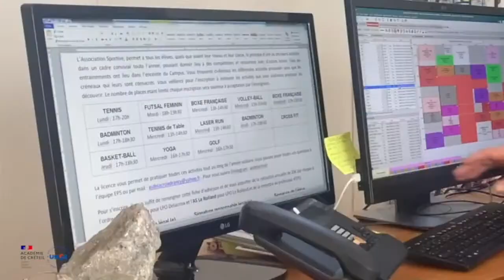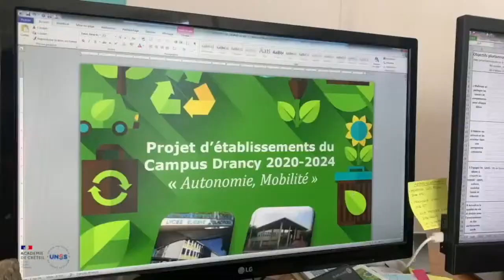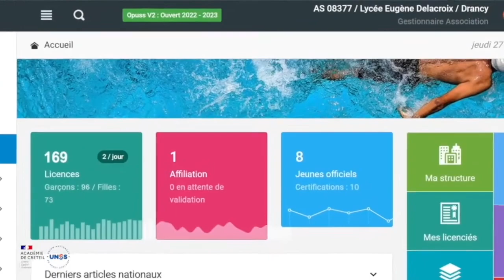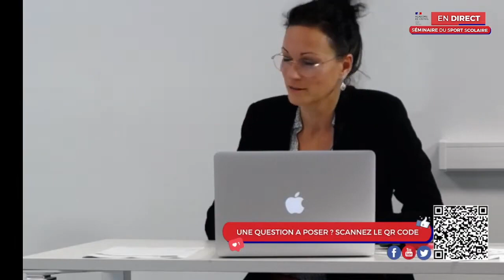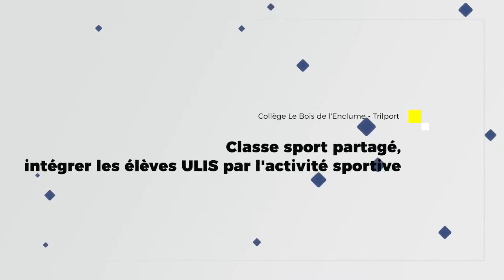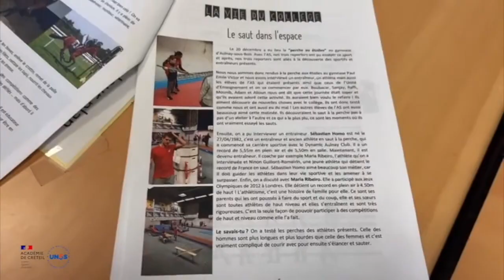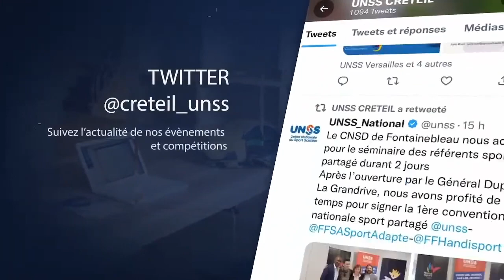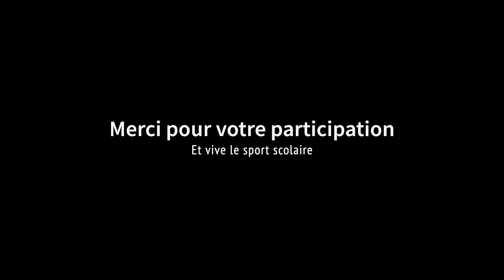🚨🎬🎤 𝗦𝗲́𝗺𝗶𝗻𝗮𝗶𝗿𝗲 𝗱𝘂 𝗦𝗽𝗼𝗿𝘁 𝗦𝗰𝗼𝗹𝗮𝗶𝗿𝗲 𝟮𝟬𝟮𝟮 - 𝗔𝗰𝗮𝗱𝗲́𝗺𝗶𝗲 𝗱𝗲 𝗖𝗿𝗲́𝘁𝗲𝗶𝗹 🚨🎬🎤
𝙎𝙀𝙈𝙄𝙉𝘼𝙄𝙍𝙀 𝘿𝙐 𝙎𝙋𝙊𝙍𝙏 𝙎𝘾𝙊𝙇𝘼𝙄𝙍𝙀 - 9 𝙉𝙊𝙑𝙀𝙈𝘽𝙍𝙀 2022
𝘈 𝘥𝘦𝘴𝘵𝘪𝘯𝘢𝘵𝘪𝘰𝘯 𝘥𝘦𝘴 𝘤𝘩𝘦𝘧𝘴 𝘥'𝘦́𝘵𝘢𝘣𝘭𝘪𝘴𝘴𝘦𝘮𝘦𝘯𝘵𝘴, 𝘱𝘳𝘦́𝘴𝘪𝘥𝘦𝘯𝘵𝘴 𝘥𝘦𝘴 𝘈𝘚 𝘦𝘵 𝘢𝘶𝘹 𝘦́𝘲𝘶𝘪𝘱𝘦𝘴 𝘌𝘗𝘚

𝘼𝙐 𝙋𝙍𝙊𝙂𝙍𝘼𝙈𝙈𝙀 :

𝗱𝗲𝘀 𝗿𝗲́𝗽𝗼𝗻𝘀𝗲𝘀 𝗮𝘂𝘅 𝗾𝘂𝗲𝘀𝘁𝗶𝗼𝗻𝘀 𝗷𝘂𝗿𝗶𝗱𝗶𝗾𝘂𝗲𝘀 𝗾𝘂𝗲 𝗹'𝗼𝗻 𝗽𝗲𝘂𝘁 𝘀𝗲 𝗽𝗼𝘀𝗲𝗿, 𝗰𝗼𝗺𝗺𝗲𝗻𝘁 𝗱𝗲́𝘃𝗲𝗹𝗼𝗽𝗽𝗲𝗿 𝘂𝗻𝗲 𝗼𝗳𝗳𝗿𝗲 𝗱𝗲 𝗳𝗼𝗿𝗺𝗮𝘁𝗶𝗼𝗻 𝗮𝘁𝘁𝗿𝗮𝗰𝘁𝗶𝘃𝗲, 𝗰𝗼𝗺𝗺𝗲𝗻𝘁 𝗰𝗼𝗺𝗺𝘂𝗻𝗶𝗾𝘂𝗲𝗿 𝗮̀ 𝗹'𝗶𝗻𝘁𝗲𝗿𝗻𝗲 𝗲𝘁 𝗮̀ 𝗹'𝗲𝘅𝘁𝗲́𝗿𝗶𝗲𝘂𝗿 𝗱𝗲 𝗹'𝗲́𝘁𝗮𝗯𝗹𝗶𝘀𝘀𝗲𝗺𝗲𝗻𝘁 𝗽𝗼𝘂𝗿 𝗰𝗼𝗻𝘁𝗿𝗶𝗯𝘂𝗲𝗿 𝗮̀ 𝗹𝗮 𝗽𝗿𝗼𝗺𝗼𝘁𝗶𝗼𝗻 𝗱𝘂 𝘀𝗽𝗼𝗿𝘁 𝘀𝗰𝗼𝗹𝗮𝗶𝗿𝗲 𝗲𝘁 𝗮𝘂 𝗱𝗲́𝘃𝗲𝗹𝗼𝗽𝗽𝗲𝗺𝗲𝗻𝘁 𝗱𝗲 𝗹'𝗮𝘀𝘀𝗼𝗰𝗶𝗮𝘁𝗶𝗼𝗻 𝘀𝗽𝗼𝗿𝘁𝗶𝘃𝗲.

👱‍♀️👱 Nᴏᴜs ɪɴᴠɪᴛᴇ́s sᴜʀ ʟᴇ ᴘʟᴀᴛᴇᴀᴜ sᴏɴᴛ, ᴅᴀɴs ʟ'ᴏʀᴅʀᴇ ᴅ'ᴀᴘᴘᴀʀɪᴛɪᴏɴ :
- 𝘋𝘢𝘯𝘪𝘦𝘭 𝘈𝘜𝘝𝘌𝘙𝘓𝘖𝘛, 𝘙𝘦𝘤𝘵𝘦𝘶𝘳 𝘥𝘦 𝘭'𝘢𝘤𝘢𝘥𝘦́𝘮𝘪𝘦 𝘥𝘦 𝘊𝘳𝘦́𝘵𝘦𝘪𝘭
- 𝘍𝘳𝘢𝘯𝘤̧𝘰𝘪𝘴 𝘔𝘐𝘊𝘏𝘌𝘓𝘌𝘛𝘛𝘐, 𝘐𝘯𝘴𝘱𝘦𝘤𝘵𝘦𝘶𝘳 𝘎𝘦́𝘯𝘦́𝘳𝘢𝘭 𝘥𝘦 𝘭'𝘌𝘥𝘶𝘤𝘢𝘵𝘪𝘰𝘯, 𝘥𝘶 𝘚𝘱𝘰𝘳𝘵 𝘦𝘵 𝘥𝘦 𝘭𝘢 𝘙𝘦𝘤𝘩𝘦𝘳𝘤𝘩𝘦
- 𝘖𝘭𝘪𝘷𝘪𝘦𝘳 𝘎𝘐𝘙𝘈𝘜𝘓𝘛, 𝘥𝘪𝘳𝘦𝘤𝘵𝘦𝘶𝘳 𝘯𝘢𝘵𝘪𝘰𝘯𝘢𝘭 𝘜𝘕𝘚𝘚
- 𝘉𝘳𝘶𝘯𝘰 𝘙𝘌𝘐𝘉𝘌𝘓, 𝘐𝘈 𝘐𝘗𝘙 𝘥𝘦 𝘭'𝘢𝘤𝘢𝘥𝘦́𝘮𝘪𝘦 𝘥𝘦 𝘊𝘳𝘦́𝘵𝘦𝘪𝘭
- 𝘊𝘦́𝘥𝘳𝘪𝘤 𝘚𝘌𝘝𝘌𝘙𝘌, 𝘋𝘪𝘳𝘦𝘤𝘵𝘦𝘶𝘳 𝘙𝘦́𝘨𝘪𝘰𝘯𝘢𝘭 𝘜𝘯𝘴𝘴 𝘊𝘳𝘦́𝘵𝘦𝘪𝘭

- 𝘑𝘦́𝘳𝘦́𝘮𝘺 𝘗𝘜𝘈𝘜𝘟, 𝘐𝘈 𝘐𝘗𝘙 𝘥𝘦 𝘭'𝘢𝘤𝘢𝘥𝘦́𝘮𝘪𝘦 𝘥𝘦 𝘊𝘳𝘦́𝘵𝘦𝘪𝘭
- 𝘔𝘢𝘳𝘪𝘦-𝘊𝘦́𝘭𝘪𝘯𝘦 𝘊𝘖𝘜𝘙𝘛𝘌𝘛, 𝘋𝘪𝘳𝘦𝘤𝘵𝘳𝘪𝘤𝘦 𝘥𝘶 𝘱𝘰̂𝘭𝘦 𝘢𝘥𝘮𝘪𝘯𝘪𝘴𝘵𝘳𝘢𝘵𝘪𝘧, 𝘧𝘪𝘯𝘢𝘯𝘤𝘪𝘦𝘳, 𝘫𝘶𝘳𝘪𝘥𝘪𝘲𝘶𝘦 𝘙𝘏 𝘜𝘕𝘚𝘚
- 𝘉𝘳𝘶𝘯𝘰 𝘉𝘖𝘉𝘒𝘐𝘌𝘞𝘐𝘊𝘡, 𝘱𝘦𝘳𝘴𝘰𝘯𝘯𝘦𝘭 𝘥𝘦 𝘥𝘪𝘳𝘦𝘤𝘵𝘪𝘰𝘯

- 𝘍𝘳𝘢𝘯𝘤𝘬 𝘓𝘈𝘊𝘙𝘖𝘐𝘟, 𝘐𝘈 𝘐𝘗𝘙 𝘥𝘦 𝘭'𝘢𝘤𝘢𝘥𝘦́𝘮𝘪𝘦 𝘥𝘦 𝘊𝘳𝘦́𝘵𝘦𝘪𝘭
- 𝘓𝘢𝘶𝘳𝘦 𝘚𝘌𝘝𝘈𝘛, 𝘦𝘯𝘴𝘦𝘪𝘨𝘯𝘢𝘯𝘵𝘦 𝘥'𝘌𝘗𝘚
- 𝘋𝘦𝘯𝘪𝘴 𝘔𝘐𝘎𝘜𝘌𝘛, 𝘥𝘪𝘳𝘦𝘤𝘵𝘦𝘶𝘳 𝘥𝘦́𝘱𝘢𝘳𝘵𝘦𝘮𝘦𝘯𝘵𝘢𝘭 𝘜𝘕𝘚𝘚 77

- 𝘊𝘢𝘳𝘰𝘭𝘪𝘯𝘦 𝘎𝘈𝘙𝘐𝘕 𝘔𝘐𝘊𝘏𝘈𝘜𝘋, 𝘦𝘯𝘴𝘦𝘪𝘨𝘯𝘢𝘯𝘵𝘦 𝘥'𝘌𝘗𝘚
- 𝘎𝘢𝘣𝘳𝘪𝘦𝘭𝘭𝘦 𝘛𝘜𝘓𝘌𝘜, 𝘤𝘩𝘢𝘳𝘨𝘦́𝘦 𝘥𝘦 𝘮𝘪𝘴𝘴𝘪𝘰𝘯 𝘢̀ 𝘭𝘢 𝘋𝘈𝘈𝘚𝘖𝘗
- 𝘑𝘶𝘴𝘵𝘪𝘯𝘦 𝘝𝘐𝘕𝘊𝘌𝘕𝘛, 𝘦𝘯𝘴𝘦𝘪𝘨𝘯𝘢𝘯𝘵𝘦 𝘥'𝘌𝘗𝘚

- 𝘊𝘦́𝘭𝘪𝘯𝘦 𝘈𝘜𝘋𝘙𝘠, 𝘐𝘈 𝘐𝘗𝘙 𝘥𝘦 𝘭'𝘢𝘤𝘢𝘥𝘦́𝘮𝘪𝘦 𝘥𝘦 𝘊𝘳𝘦́𝘵𝘦𝘪𝘭
- 𝘎𝘢𝘦̈𝘭 𝘋𝘐𝘖𝘕, 𝘦𝘯𝘴𝘦𝘪𝘨𝘯𝘢𝘯𝘵 𝘥'𝘌𝘗𝘚, 𝘮𝘦𝘮𝘣𝘳𝘦 𝘥𝘶 𝘨𝘳𝘰𝘶𝘱𝘦 𝘳𝘦𝘴𝘴𝘰𝘶𝘳𝘤𝘦 𝘢𝘤𝘢𝘥𝘦́𝘮𝘪𝘲𝘶𝘦
- 𝘔𝘢𝘳𝘪𝘰𝘯 𝘎𝘜𝘐𝘝𝘈𝘙𝘊𝘏, 𝘥𝘪𝘳𝘦𝘤𝘵𝘳𝘪𝘤𝘦 𝘳𝘦́𝘨𝘪𝘰𝘯𝘢𝘭𝘦 𝘢𝘥𝘫𝘰𝘪𝘯𝘵𝘦 𝘜𝘕𝘚𝘚 𝘊𝘳𝘦́𝘵𝘦𝘪𝘭
- 𝘑𝘦𝘢𝘯 𝘗𝘩𝘪𝘭𝘪𝘱𝘱𝘦 𝘋𝘈𝘔𝘐𝘌, 𝘥𝘪𝘳𝘦𝘤𝘵𝘦𝘶𝘳 𝘥𝘦́𝘱𝘢𝘳𝘵𝘦𝘮𝘦𝘯𝘵𝘢𝘭 𝘜𝘕𝘚𝘚 93

- 𝘑𝘢𝘤𝘲𝘶𝘦𝘭𝘪𝘯𝘦 𝘗𝘏𝘈𝘌𝘛𝘖𝘕, 𝘱𝘦𝘳𝘴𝘰𝘯𝘯𝘦𝘭 𝘥𝘦 𝘥𝘪𝘳𝘦𝘤𝘵𝘪𝘰𝘯
- 𝘝𝘪𝘯𝘤𝘦𝘯𝘵 𝘗𝘌𝘓𝘛𝘙𝘌, 𝘦𝘯𝘴𝘦𝘪𝘨𝘯𝘢𝘯𝘵 𝘥'𝘌𝘗𝘚

Dans cette vidéo :
Ouverture : 00:00
Questions juridiques : 28:35
Questions pédagogiques : 01:13
Questions pédagogiques - l'offre de formation  : 01:14:50
Questions pédagogiques - l'innovation  : 01:30
Questions pédagogiques - responsabilité et éducation  : 01:56:14
Questions pédagogiques - la communication : 02:17:55
Conclusion : 02:34:15

𝘗𝘳𝘦́𝘴𝘦𝘯𝘵𝘢𝘵𝘪𝘰𝘯 :
𝘗𝘢𝘵𝘳𝘪𝘤𝘬 𝘋𝘜𝘔𝘖𝘕𝘛, 𝘐𝘈 𝘐𝘗𝘙 𝘌𝘗𝘚
𝘑𝘶𝘭𝘪𝘦𝘵𝘵𝘦 𝘔𝘈𝘙𝘛𝘐𝘈𝘓, 𝘗𝘳𝘰𝘧𝘦𝘴𝘴𝘦𝘶𝘳𝘦 𝘢𝘨𝘳𝘦́𝘨𝘦́𝘦

𝘙𝘦́𝘢𝘭𝘪𝘴𝘢𝘵𝘦𝘶𝘳 :
𝘓𝘩𝘢𝘫 𝘈𝘡𝘡𝘖𝘜𝘡𝘐, 𝘗𝘦𝘳𝘴𝘰𝘯𝘯𝘦𝘭 𝘥𝘦 𝘥𝘪𝘳𝘦𝘤𝘵𝘪𝘰𝘯

𝘌𝘲𝘶𝘪𝘱𝘦 𝘥𝘦 𝘱𝘳𝘰𝘥𝘶𝘤𝘵𝘪𝘰𝘯 :
𝘍𝘢𝘣𝘳𝘪𝘤𝘦 𝘉𝘙𝘜𝘊𝘏𝘖𝘕, 𝘍𝘳𝘢𝘯𝘬 𝘚𝘈𝘊𝘊𝘖

𝐸𝑛𝑟𝑒𝑔𝑖𝑠𝑡𝑟𝑒𝑚𝑒𝑛𝑡 𝑙𝑒 𝑚𝑒𝑟𝑐𝑟𝑒𝑑𝑖 09 février 2022